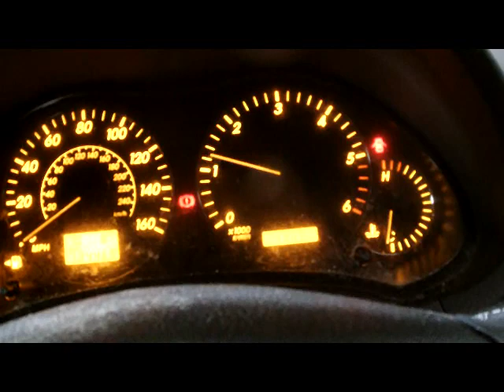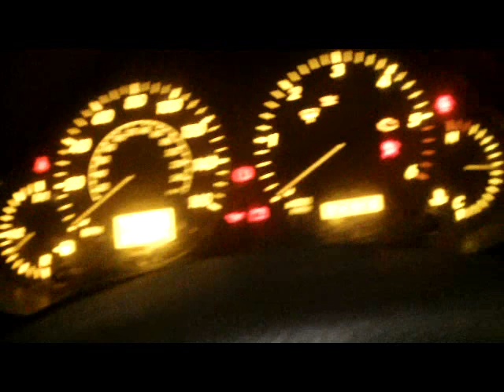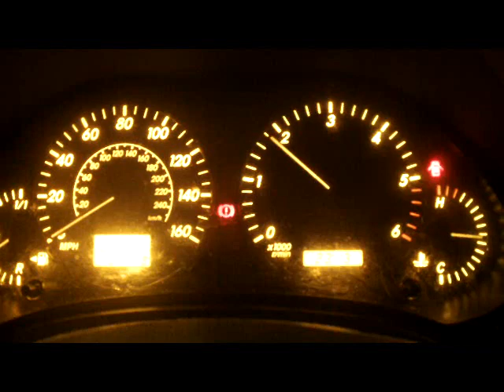TOYOTA D4D TURBO CHARGER REPLACMENT,part2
replacing a noisy worn turbo charger on a TOYOTA D4D 2.0 LITRE DIESEL,engine losing power,po1271.absoulate preasure.how to replace a turbo charger on a toyota D4D ,2.0 litre diesel.turbo howling like a bannshee, worn bearings, on turbo.